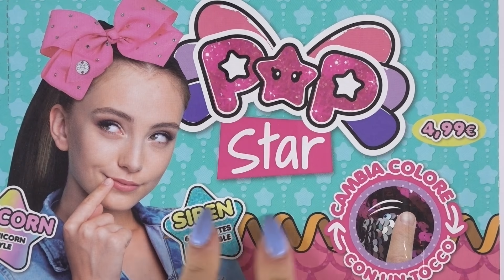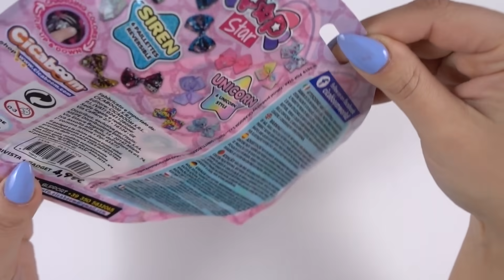NUOVI FIOCCHI POP STAR! Unicorno o Sirena?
Ciao Dolci Unicorni! Sono arrivati in edicola i nuovissimi Fiocchi Pop Star! Sono 12 colori diversi, 6 con lo stile Unicorno e 6 con lo stile Sirena. Tu quale preferisci? Li trovi in edicola a 4,99€ l'uno ❤️🦄